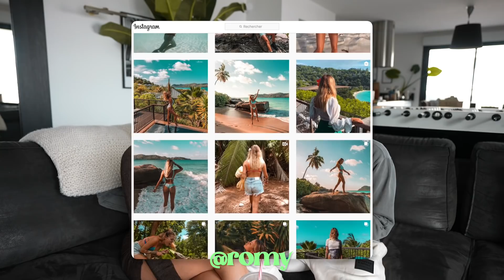On RÉPOND à vos QUESTIONS sur notre COUPLE!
(bougie 13) Salut les bgs, bgettes! Avec bibinet (alias @AnilB) nous avons décidé de répondre à vos questions concernant notre couple : bébé? rencontre? bébé de prévu? envie de vous marier? Zé parti pour la ptite FAQ!

Alors, team célibataire ou team en couple pour cette St Valentin? ps. en couple avec soi-même ca compte! :)

INFOS PERSOS :
+ Je m'appelle Romane *Romy pour les intimes*
+ Je suis un pur produit du sud (ou pas)

CE QUE JE PORTE : combishort HOUSEOFCB

DISCLAMER: Ca m'arrive de faire des partenariats (= mon travail), mais mon avis ne change en rien! Merci de le respecter et de me faire confiance - Principes et Valeurs les babes!

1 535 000 kgs d'amour ♡ Rrrromy